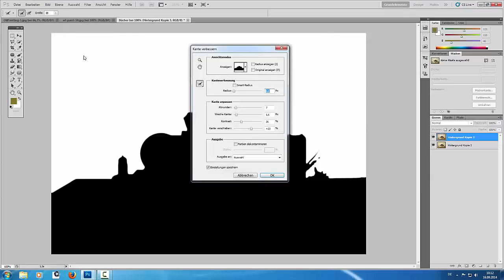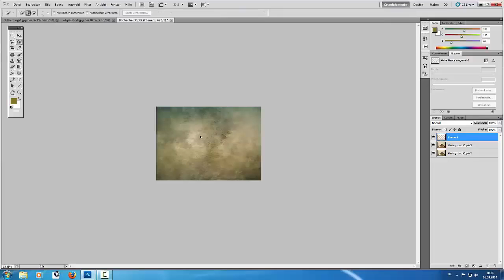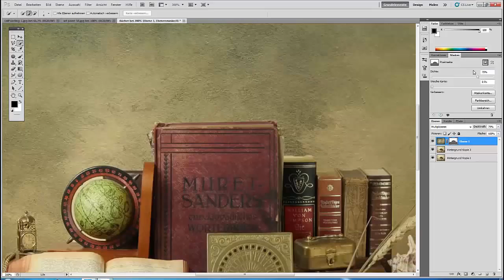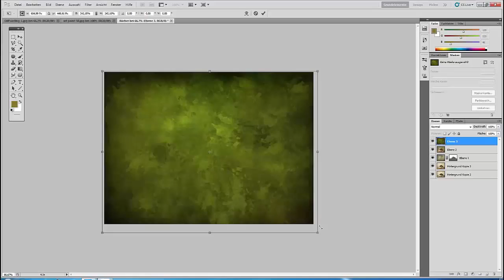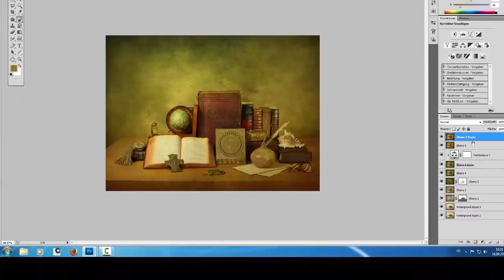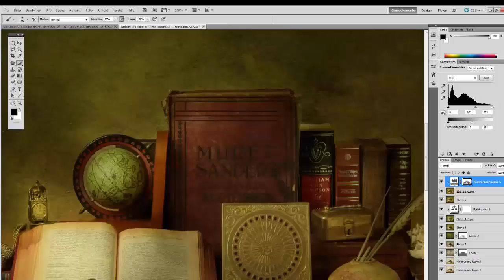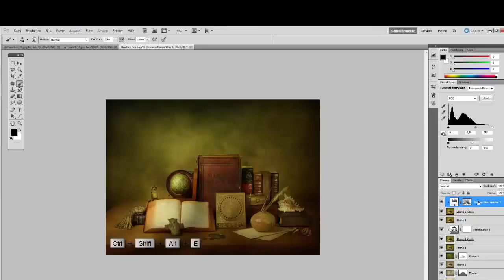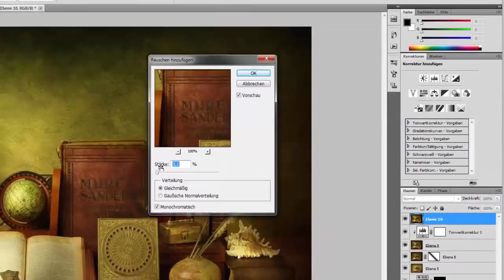19.Натюрморт в старинном стиле. Постобработка в предметной фотографии.